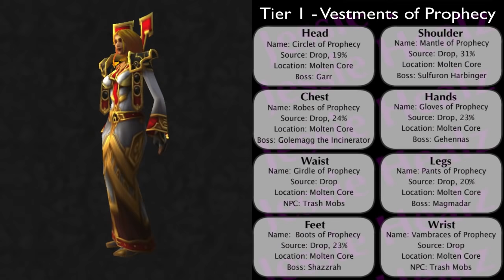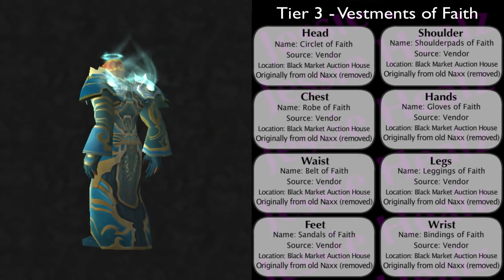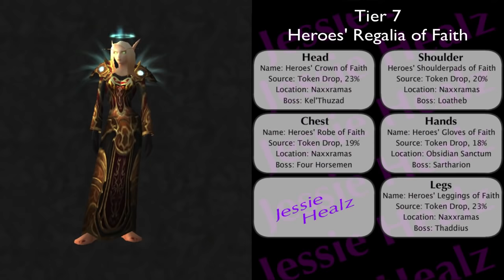Priest Tier Sets 1 to 10 Guide (World of Warcraft)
Here are the Priest tier sets 1-10 with information on where they drop and the drop rates enjoy! Like the video? drop a comment or like. ;)